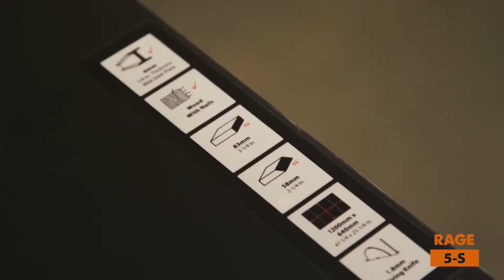Scie sur table EVOLUTION RAGE5S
Qualité, fiabilité et pièces détachées

✴️ Découvrez dans cette vidéo la scie sur table multi-matériaux EVOLUTION RAGE5-S : équipé d'une lame de 255 mm et d'un puissant moteur de 1500 W, elle coupe l’acier, l’aluminium, le bois (même avec des clous) ainsi le plastique et le tout sans changer de lame!

🔄 Trouvez également toutes les pièces de rechange du fabricant Evolution Powertools pour pouvoir réparer votre scie sur table RAGE5S sur notre boutique en ligne :